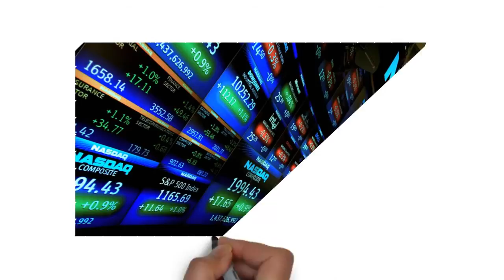Investing vs trading